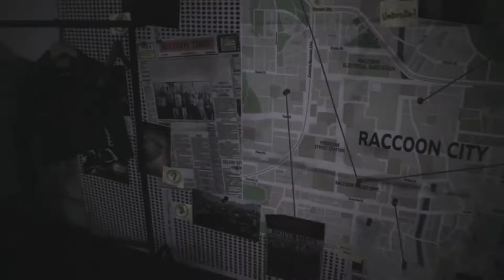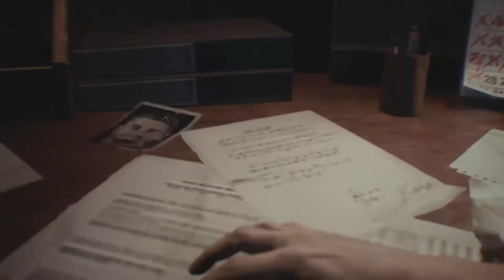Cyanaid Plays Resident Evil 3 - Part 1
Trying something a little different here. This is the start of a new series where I play through all of the Resident Evil 3 Remake. I'm trying to make it a mix of classic let's plays and my regular "Guide" videos. I'll try to upload this series every day until it's done while I work on the next "Guide" and Not Sponsored videos. If you got this far then well done; have a cookie.